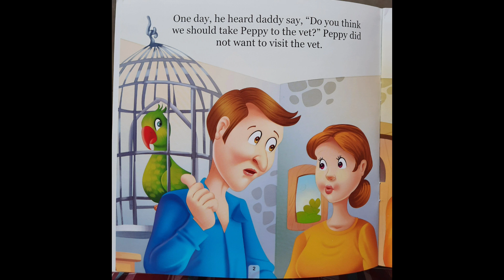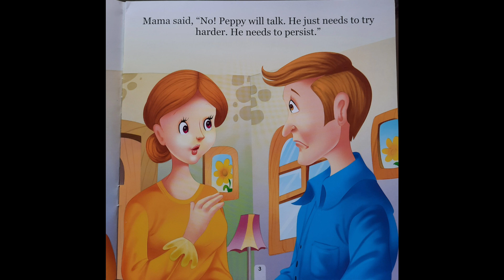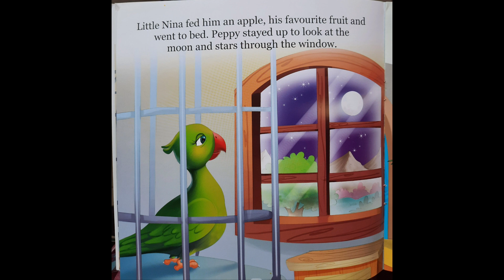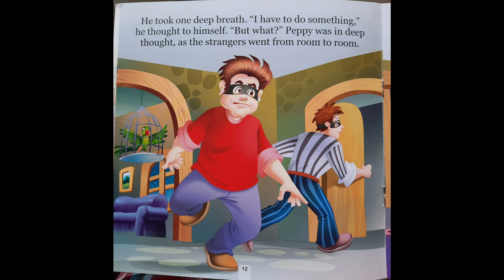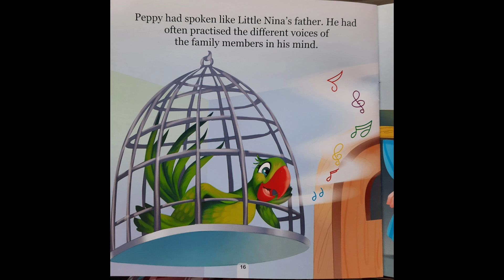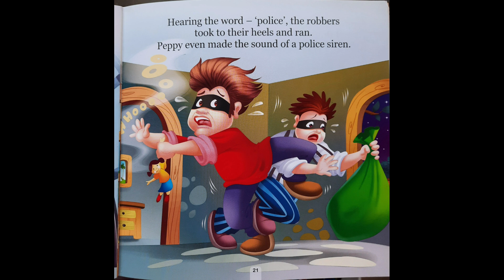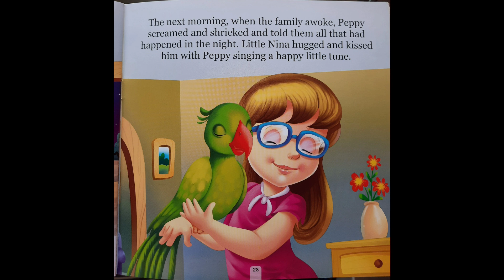Peppy Parrot Learns to Persist | Read along with Alexander Laisina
Easy Reader, Moral Story, Level 3. Publishing by Wilco, Mumbai, India